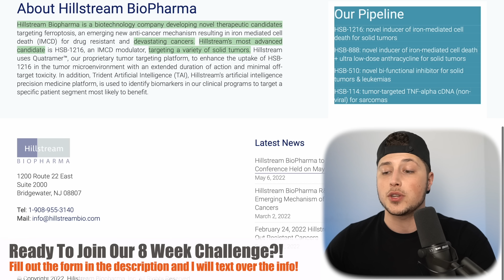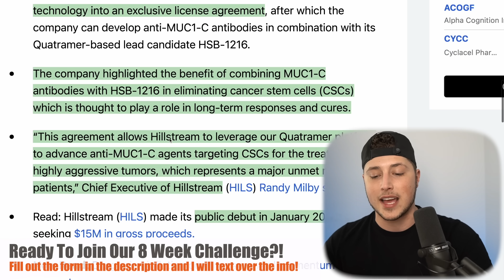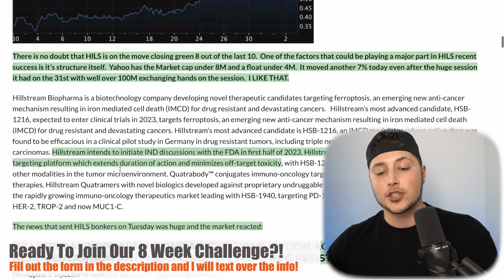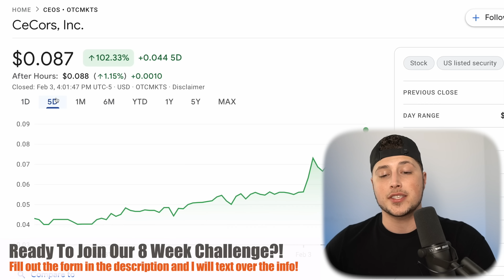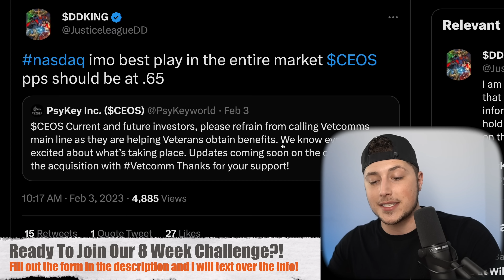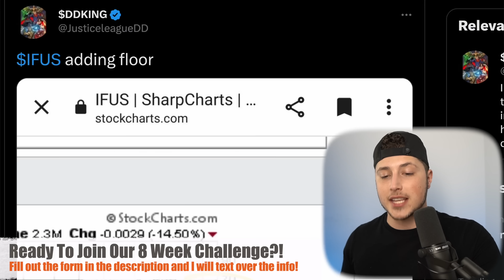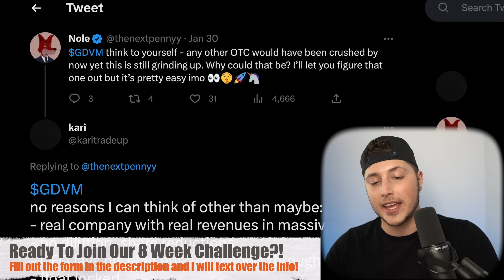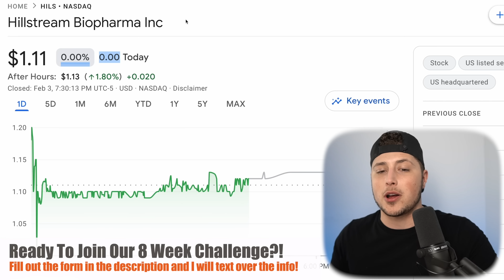WATCH BEFORE OPEN! 💥 MY #1 PENNY STOCK FOR TOMORROW! DON'T MISS IT! 🚀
HURRY: THESE PENNY STOCKS ARE EXPLODING IN 2023!
To battle illegal short selling, Helbiz hires ShareIntel for due diligence and strengthens measures to safeguard shareholder interests.
Genius Group $GNS did it: "with tracking from ShareIntel, that certain individual and/or companies sold but failed to deliver a “significant” amount of its shares as part of a scheme seeking to artificially depress the stock price." AMC should have done the same thing. AMC APE
Digital Brands Group (NASDAQ: DBGI) The Next Major Short Squeeze Play
CEOS on watch making a nice move today … PPS .03 range expecting update per company tweet in my opinion could squeeze

You will have access to:
- 7 full time trading analyst
- Live Trading with 7 figure traders everyday of the week
- Live Trading Classes Multiple times a week
- Access to a 24/7 Fully Staffed Customer Support Team
- AND THE BIGGEST BENEFIT: 2 Trading Master Classes that will teach you the ins and outs of Trading in the stock market so you are then able to following along with our analysts! These 2 Courses are a $1500 value alone That you will
Get included for FREE when joining our new program!

Of course we didn’t want you to be the first group, so we already did a case study with 50 students, the average member
Made over $1,100 in their first month in our new program and the top members made $5,000+ That was in their FIRST Month!

Fill out this form and I will text you over the info, ONLY 50 SLOTS OPEN!

-Brendan Guastaferro